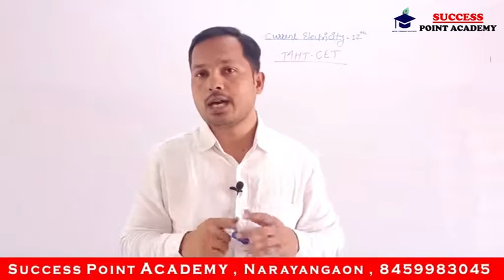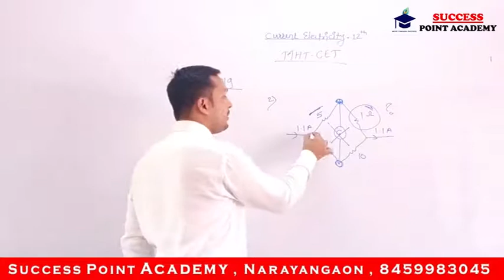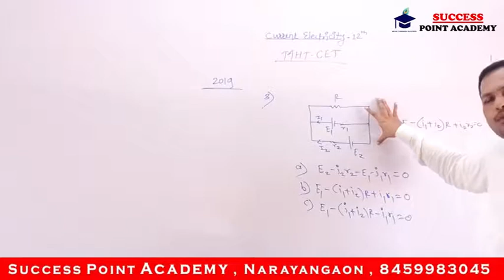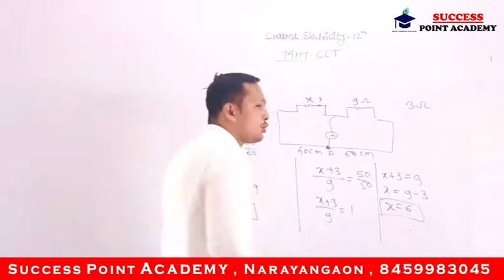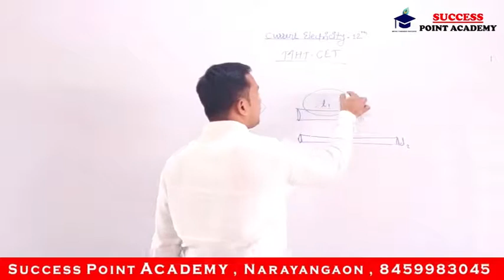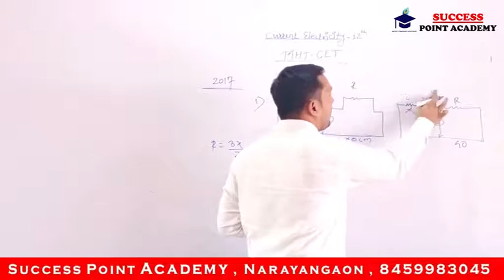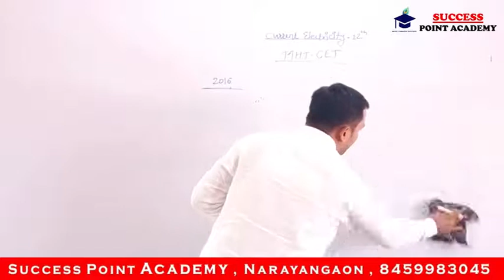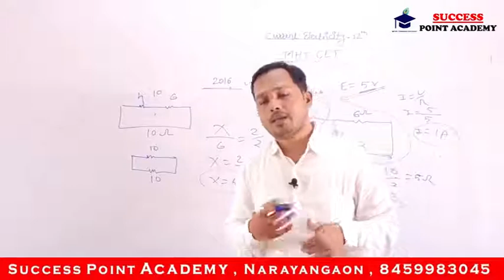Current Electricity MHT-CET 2020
For more videos download SUCCESS POINT ACADEMY from Google Play Store